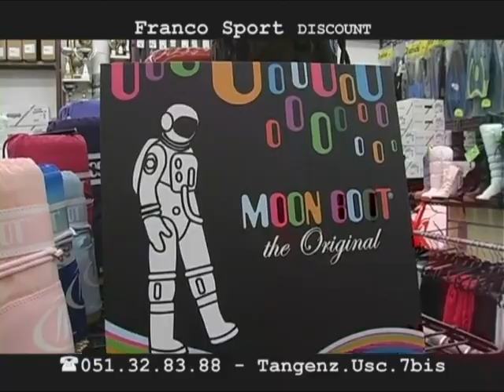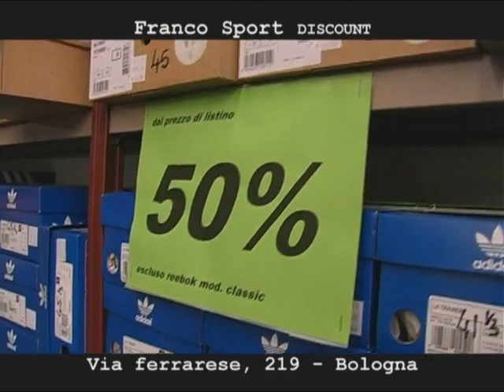Franco Sport Discount Inverno 2012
Franco insieme a Meddy e Stefanone ritorna con tutte le nuove imperdibili offerte della stagione 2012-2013 che trovate solo da Franco Sport Discount a Bologna in Via Ferrarese 219